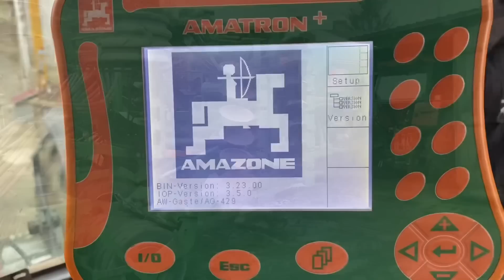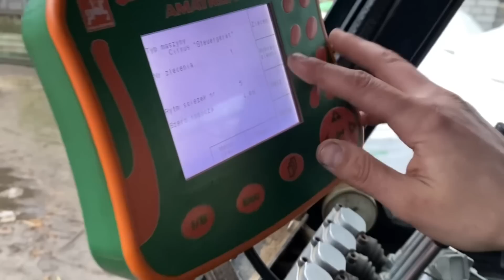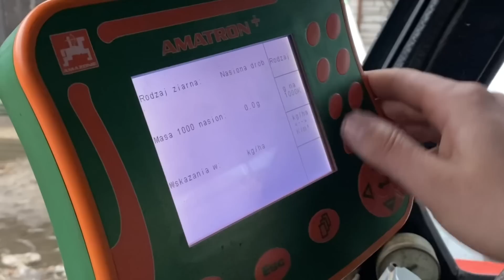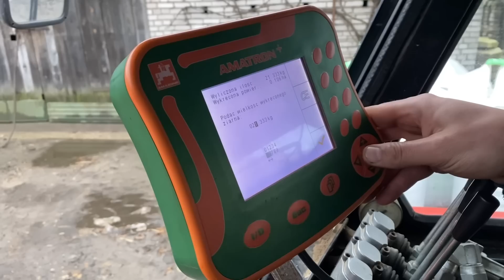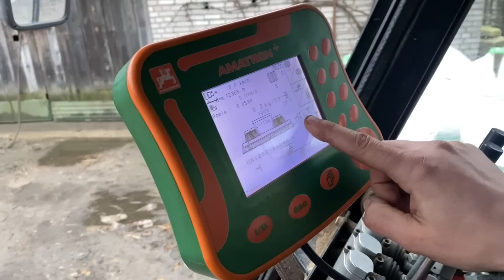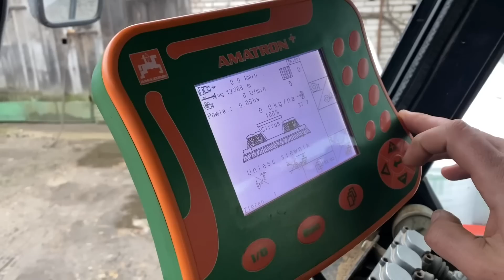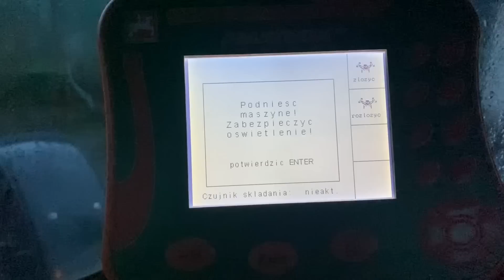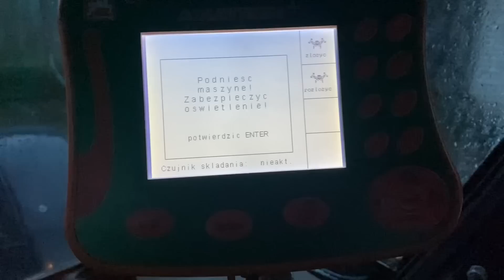Ursus 1614 + Amazone Cirrus 4000 WIZYTA SERWISU TECH-KOM 🙂 Rolnik Łukasz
Elektronika vs Łukasz = 1-0 😅